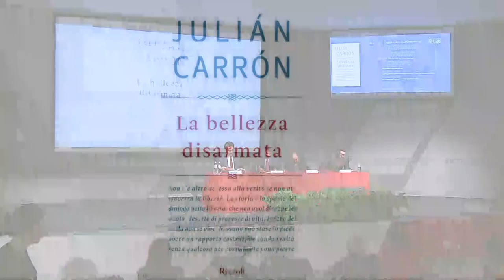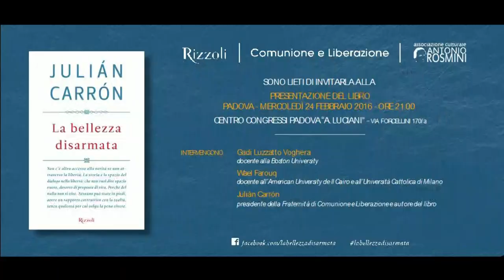La bellezza disarmata | Padova, 24 febbraio 2016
Video dell’evento promosso da Comunione e liberazione e dall’Associazione culturale “Antonio Rosmini” in collaborazione con Rizzoli editore

Centro congressi Padova “A. Luciani”
via Forcellini 170/a – Padova

LA BELLEZZA DISARMATA
di Julián Carrón (Rizzoli 2015, pp. 370)

Interventi

Gadi LUZZATTO VOGHERA, docente alla Boston University
Wael FAROUQ, docente all’American University de Il Cairo e all’Università Cattolica di Milano
Julián CARRÓN, presidente della Fraternità di Comunione e Liberazione e autore del libro

Con un intervento iniziale al pianoforte del maestro
Marcelo CESENA, compositore e concertista

Introduzione di
SAmir SUWEIS, presidente Associazione culturale Rosmini